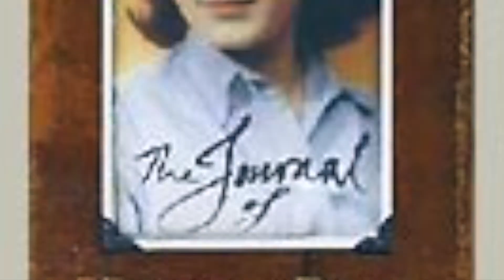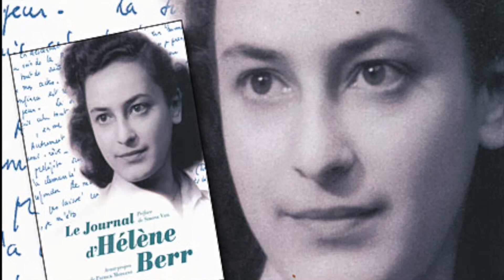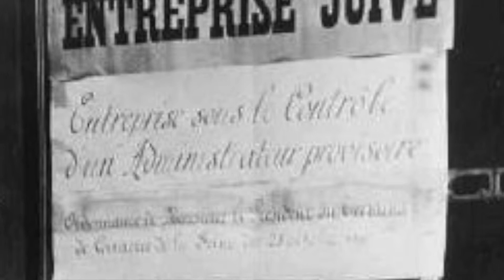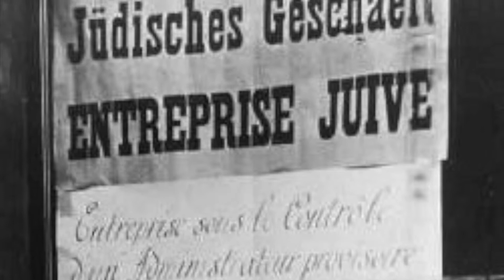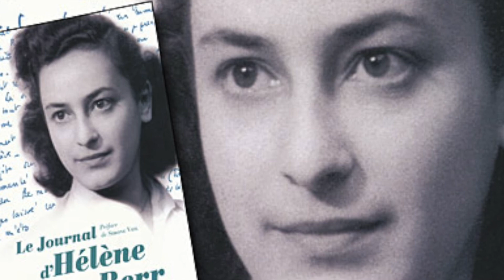The Journal of Hélène Berr- Cronk